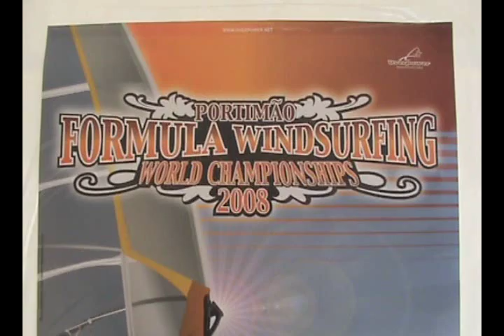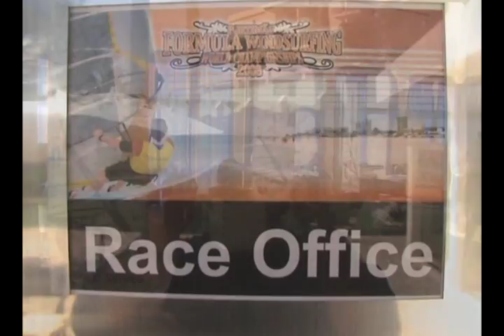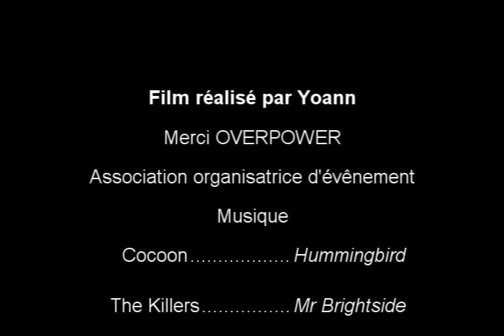Portimao World Formula Windsurfing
Championnat du Monde de Formula Windsurfing 2008
30ème/85